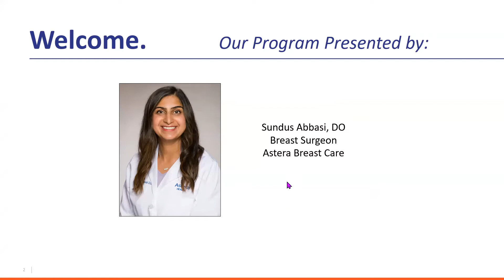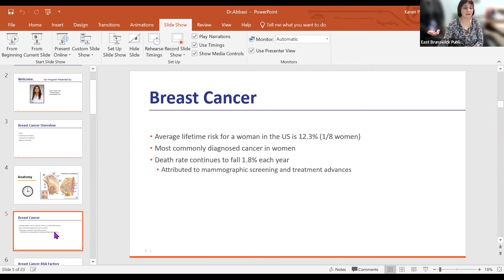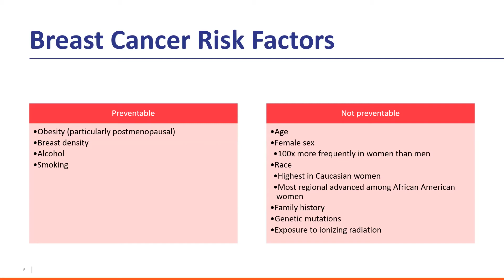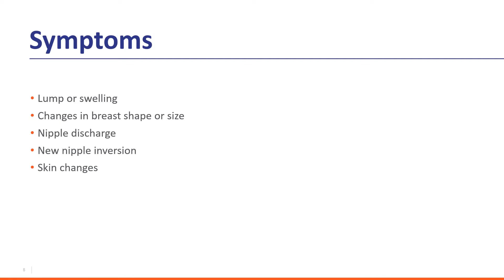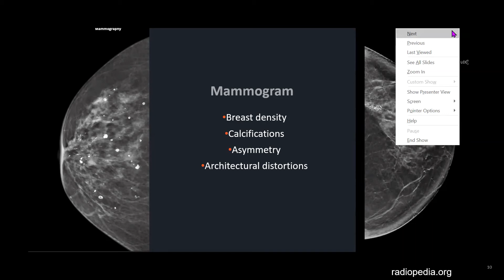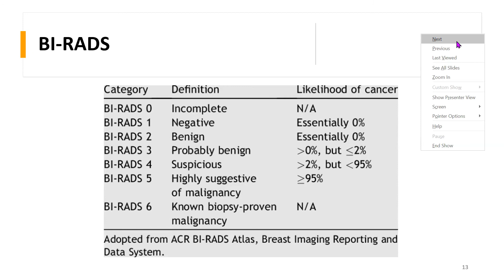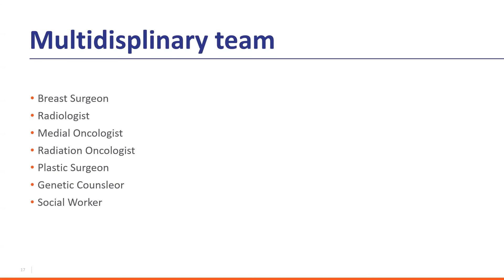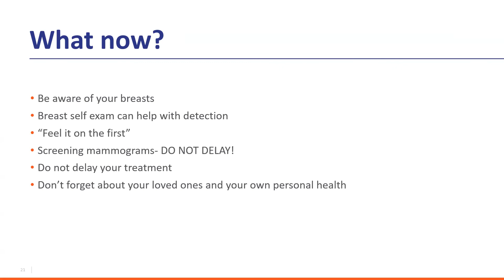Understanding Breast Cancer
Discussion topics include:

    Breast cancer risks
    Breast cancer screening and imaging
    Breast cancer treatment and advances
    High risk screening

Presented by Sundus Abbasi, DO, Breast Surgeon at Astera Breast Care, New Brunswick and Monroe

Dr. Abbasi received her Doctor of Osteopathic Medicine Degree from Nova Southeastern University in Davie, Florida. Following a residency in General Surgery at St. Joseph's University Medical Center in New Jersey, Dr. Abbasi completed a breast surgical oncology fellowship at MD Anderson Cancer Center at Cooper University Hospital in New Jersey. Dr. Abbasi is a member of the American College of Osteopathic Surgeons, American College of Surgeons, American Society of Breast Surgeons, and Society of Surgical Oncology.